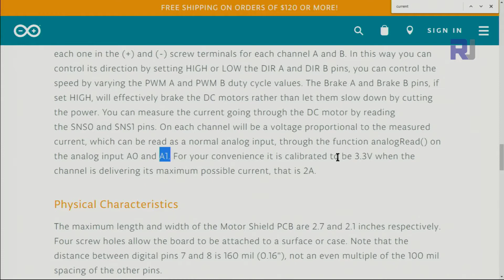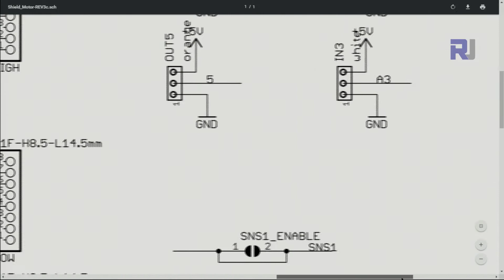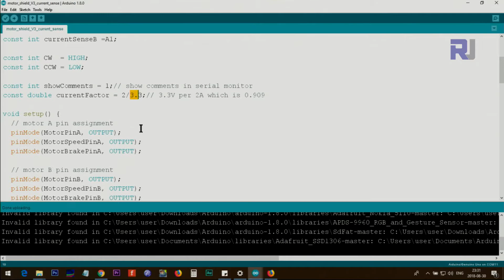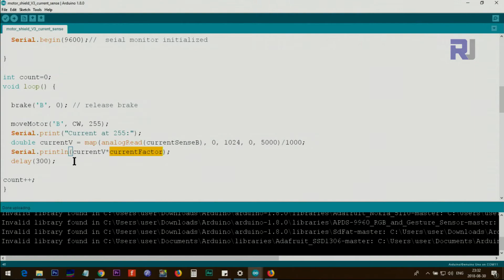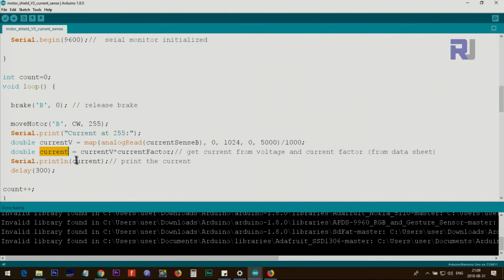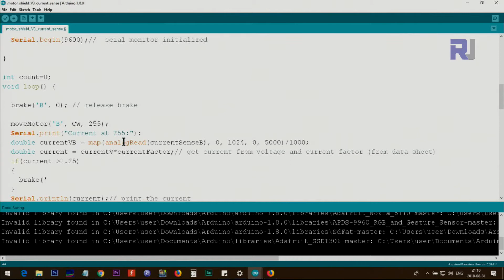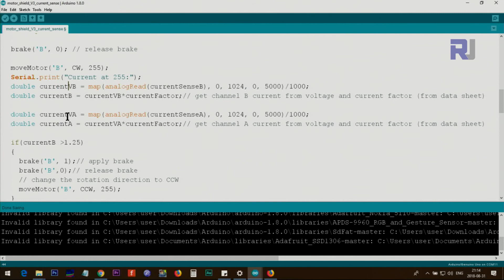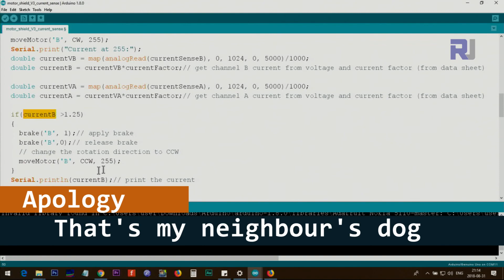Current Sensing with Arduino Motor Shield with L298N L298P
In this video you will learn how to use Current Sensing of Arduino Motor Shield and display the current on serial monitor

*** Purchase Arduino Motor Shield from
Amazon USA
Amazon Canada
Amazon Europe
All other Amazon